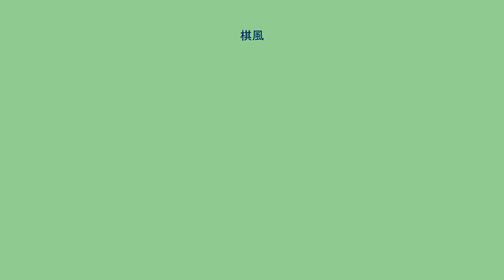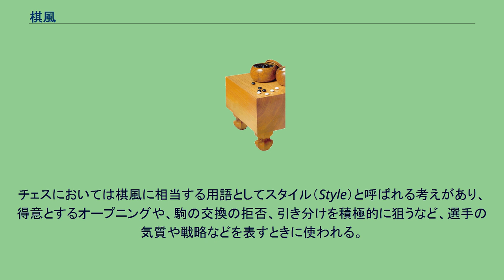棋風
棋風（きふう）とは、将棋や囲碁、チェスなどのボードゲームにおけるその人の着手の特徴のことである。
二人零和有限確定完全情報ゲームでは、理論上は完全な先読みが可能ではあるが、現実的には指せる手の選択肢が多く、時間の制限もある。
またゲームに対する棋士の考え方などにも影響されるため、同じ局面を同じ技量の棋士が検討しても指し方に違いが現れる。
将棋の場合、「居飛車党」と「振り飛車党」に大別され、双方を差しこなす棋士を「オールラウンダー」と呼ぶ。
さらに「急戦派」か「持久戦派」と区分される。
定跡データベースを利用した序盤研究が盛んになるにつれ、それまでの人生観や美的感覚が反映された棋風ではなく、「データベース将棋」と称される、勝率や効率など合理性を追求した棋風も見られるようになっている。
プロ棋士の特徴的な棋風には「○○流」などのキャッチフレーズがつけられているが、これは原田泰夫が命名したものが多い。
囲碁の場合、足早に地を稼ぐ「実利派」、雄大な厚みを築く「模様派」、力碁を好む「力戦派」に分類される。
近年は地に辛いスタイルが、世界的に主流になりつつあるといわれる。
チェスにおいては棋風に相当する用語としてスタイル（Style）と呼ばれる考えがあり、得意とするオープニングや、駒の交換の拒否、引き分けを積極的に狙うなど、選手の気質や戦略などを表すときに使われる。